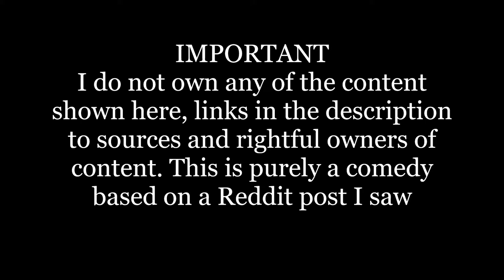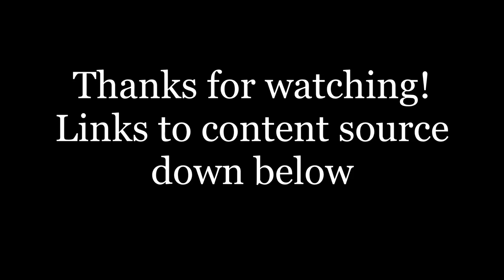Among The Stars - A Star Citizen Documentary Parody [ The Drake Herald ]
This is just some random parody I got inspiration for while browsing the Star Citizen Reddit. Hope you all enjoyed, see you guys out in the verse!

Star Citizen is a game project currently in development by Cloud Imperium Games, with visions for a open world space simulator with huge scale. Me myself thinks this is a fantastic project with very high potential. To all employees at CIG, keep up the good work!

Creating a Better World (lore)